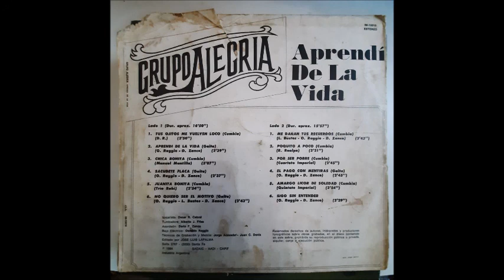Grupo Alegria - Juanita Bonita (1984-Canta Pastor De Los Santos)